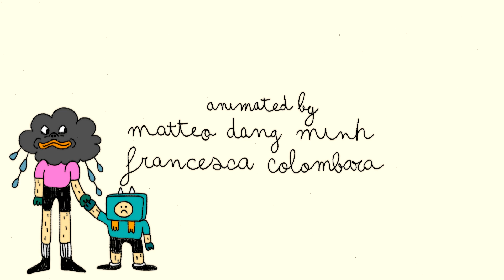Angelsaur | boy blue | Music Video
Official music video for "boy blue" by Angelsaur

Blue's got an idea of his world
Where he's all alone
I catch him peering over the gates
That confine him at home
So, I wait with my ear pressed
Against his front door
I only hear the fight in his words
As they're
Strewn all over the floor
When you're a fool
Your mind can be so cruel
But Blue it's just you
And you're not the truth
Blue's been the sky for far too long
He doesn't feel tall
I wish he knew the waiting's what hurts
And it's
It's never the fall
So, he clamps onto the clouds
And he cries as it rains
Only see's the edge of his yard
While he nurtures his pain
When you're just a fool
Blue, Blue, Blue
You sharpen your tools
With no jobs to do
And still with nothing to prove
And so much to loose
Oh Blue it's just you